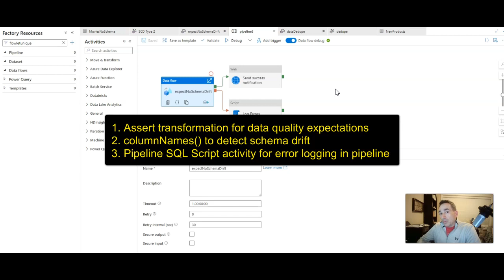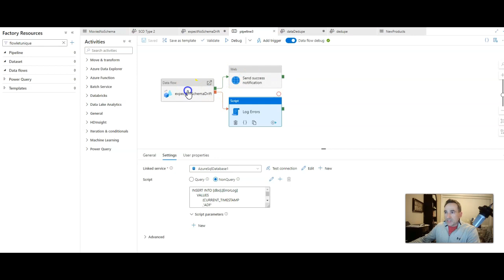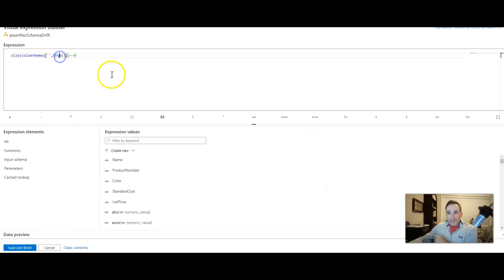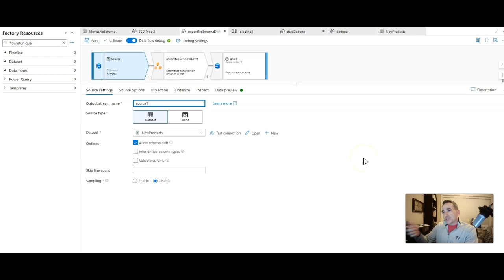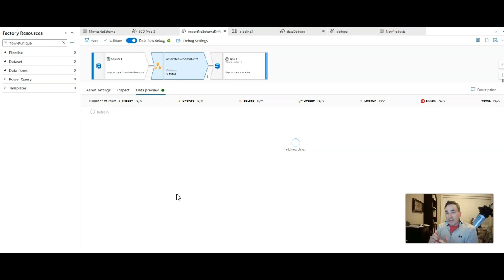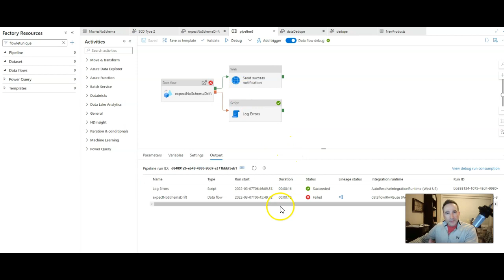SQL Script Asserts and Drift in ADF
Mark walks through a demo pipeline that uses new features in ADF including Asserts to set data expectations for data quality rules, updated functions for detecting schema drift, and the SQL Script activity for error logging in ADF pipelines.